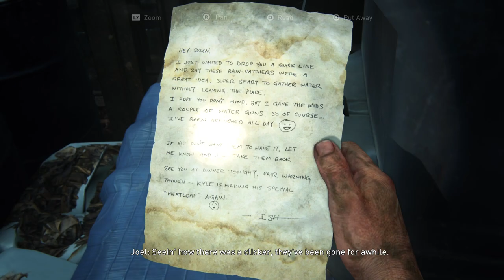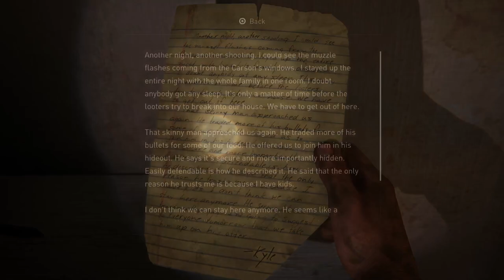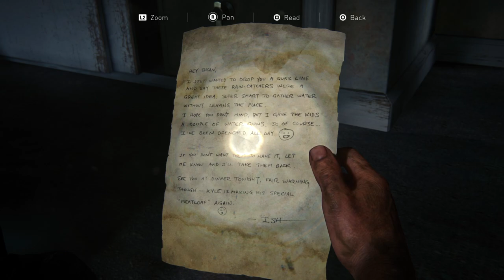Last of Us Part I Henry & Sam